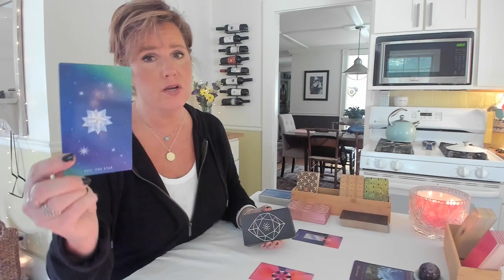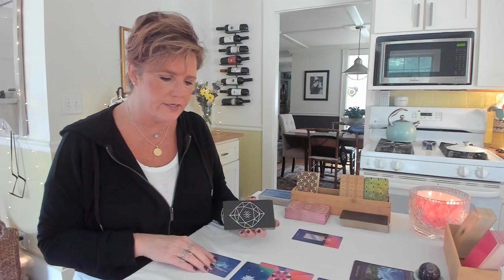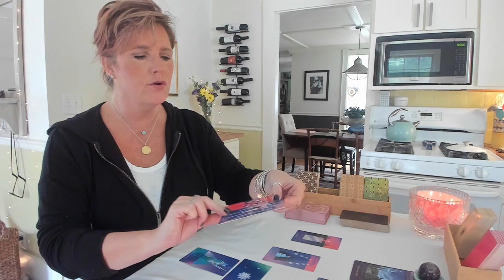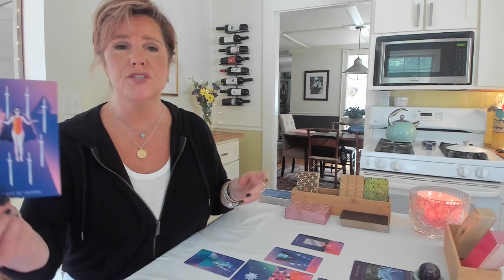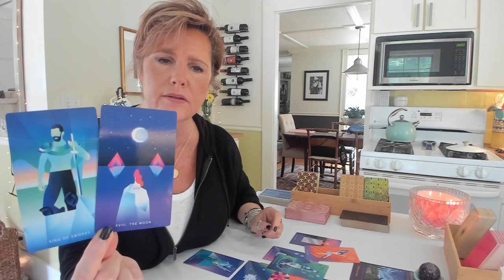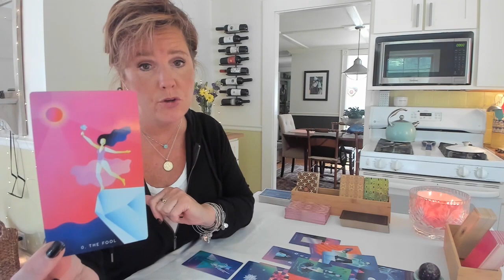Libra: Lion's Gate *Portal* - A New Path Awaits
Schedule:
Tuesday: Leo, Virgo, Libra
Weds: Scorpio, sag, cap
Thurs: Aquarius, Pisces, Aries
Friday: Taurus, Gemini, cancer

MEMBERSHIPS:
SRTV Membership: Want to get *all* the Morning Message extended readings? Join our Pathfinder Membership Group. All Morning Message Extended content, a weekly LIVE Q&A session and the monthly readings included